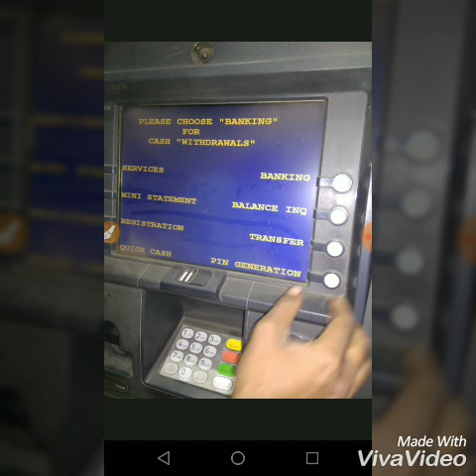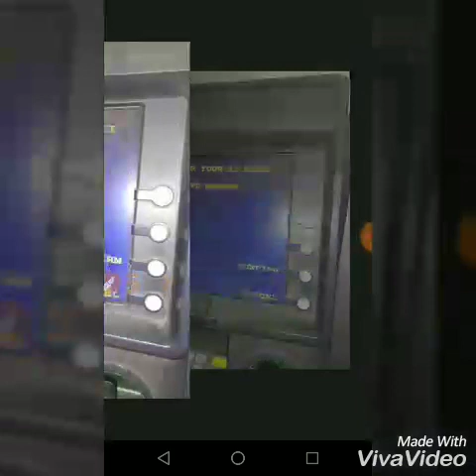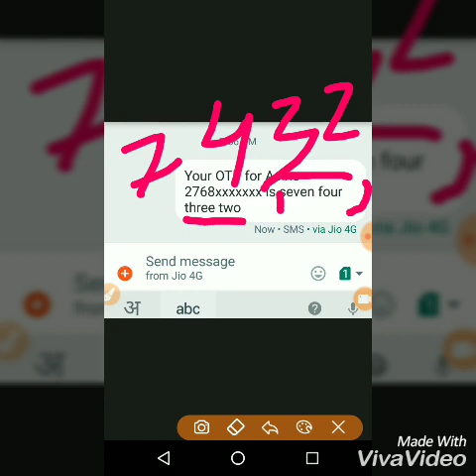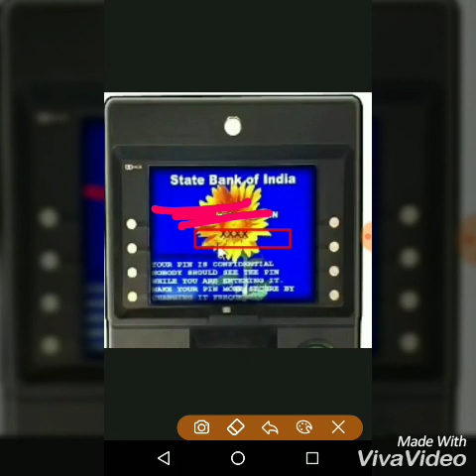Atm pin generation|| SBI atm card pin || naye ATM ka pin kaise generate kare atm machine se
hello friends this video is just for helping people who want to generate new atm pin no